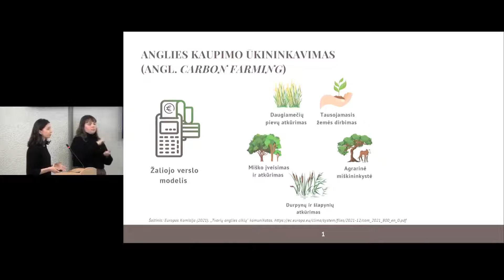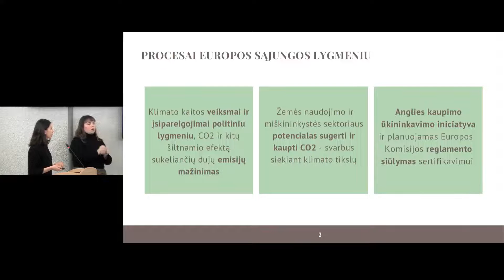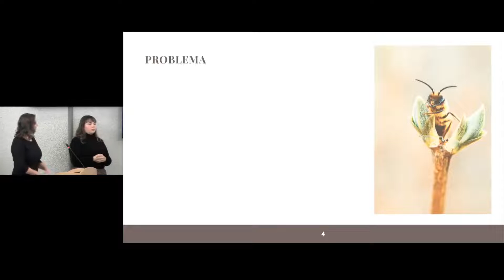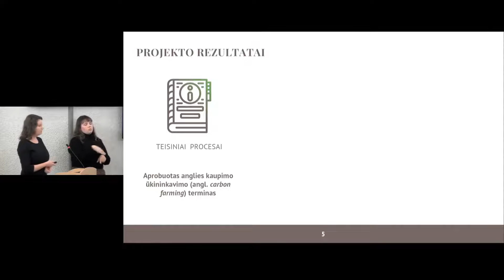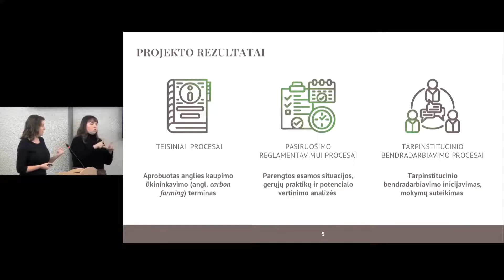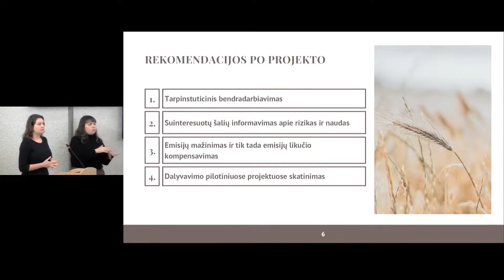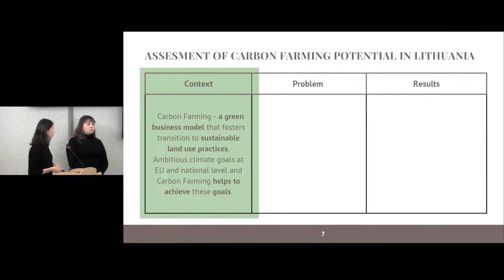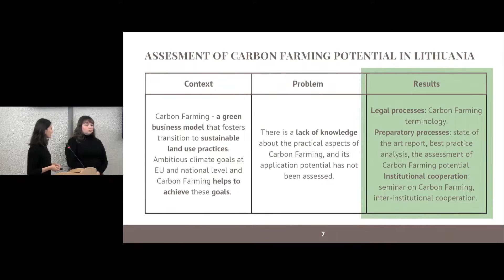Anglies kaupimo ūkininkavimo potencialo vertinimas Lietuvoje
Programos "Kurk Lietuvai" dalyvių Airos Paliukėnaitės ir Gabijos Tamulaitytės projekto "Anglies kaupimo ūkininkavimo potencialo vertinimas Lietuvoje", vykdyto Žemės ūkio ministerijoje, rezultatų pristatymas.